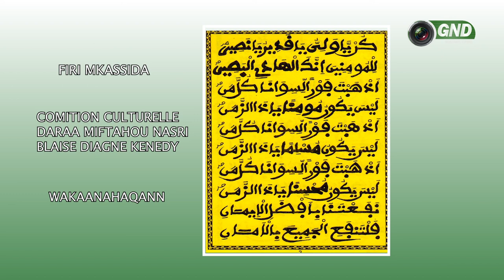FIRI KHASSIDA N02